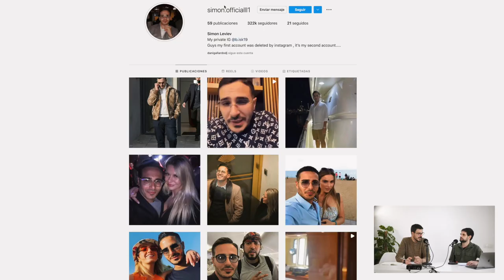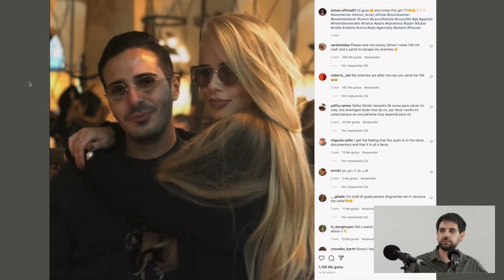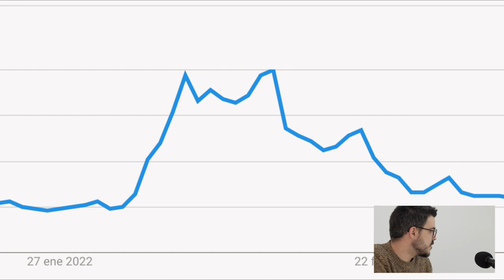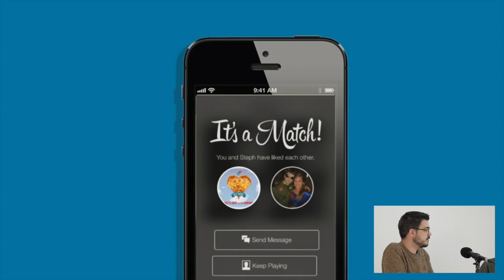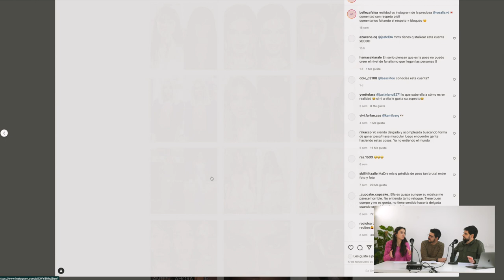El estafador de Tinder: Las mentiras por redes sociales I Aporta o Aparta 2x03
¿Dónde están los límites de mentir? ¿Qué nos aporta? Esto y mucho más, en el podcast de Olalon.